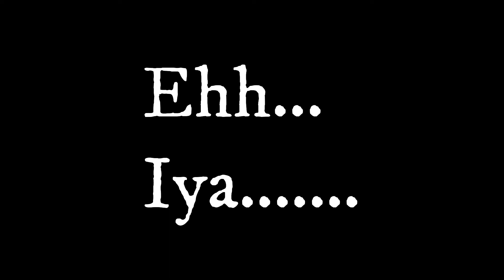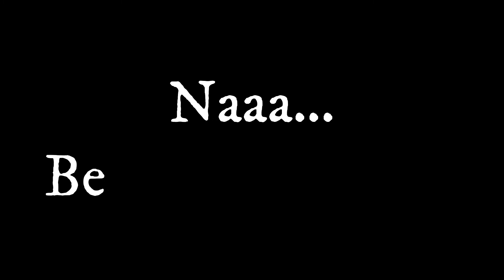MAKE OVER MAKE UP Ala Mak Ences || Vlog #45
Model dalam video Make Over Make Up ini adalah 100% laki-laki tulen
Video ini hanya sekedar Vlog & untuk menghibur
Jadi kurang & lebihnya harap maklum & mohon maaf
Selamat menikmati & semoga dapat menjadikan pasokan Gizi & Penambah Imun bagi Pemirsa sekalian
Amin